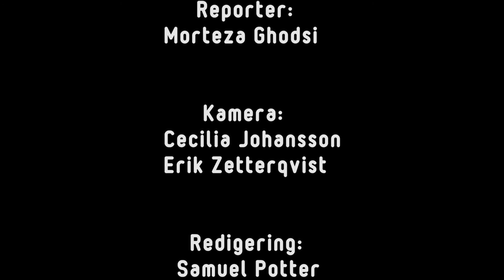Pressvisning på Liseberg 2014 - Helix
En film om byggnationen av Helix, pressvisningen 2014 samt intervju med Lisebergs VD Andreas Andersén på slutet. Av Karriär-Kraft Film & Media.
Tips: För textning slå på undertexter/CC